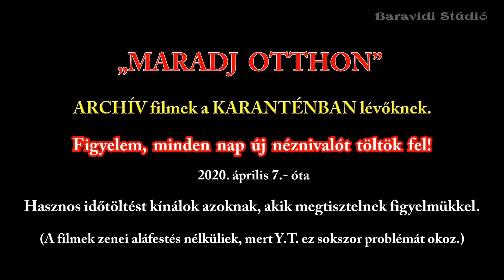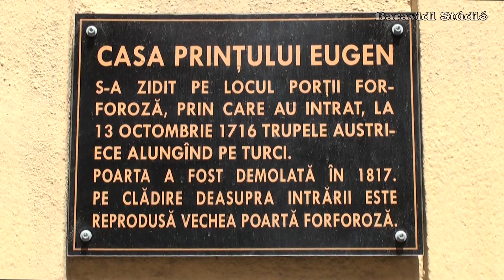TEMESVÁR ritkán mutatott szépségei.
„MARADJ OTTHON”
ARCHÍV filmek a KARANTÉNBAN lévőknek.
Figyelem, minden nap új néznivalót töltök fel!
2020.április 7.- óta
Hasznos időtöltést kínálok azoknak, akik megtisztelnek figyelmükkel.
(A filmek zenei aláfestés nélküliek, mert Y.T. ez sokszor problémát okoz.)
Temesvár több uralmat élt át, és történetének legnagyobb részében fontos helység volt a régiójában, azokban az államokban, amelyekhez tartozott. Első hiteles írásos említése 1266-ból származik, amikor a Magyar Királysághoz tartozott. A 14. század néhány évében Károly Róbert magyar király, a főurakkal folytatott harcai miatt ide helyezte székhelyét, ezért ekkor Magyarország fővárosának is lehetett tekinteni. A 16. században oszmán kézre került, majd a 18. század elején a Habsburg Birodalom kerítette hatalmába. Ennek keretében újból Magyarország egyenes fennhatósága alá került a 18. század vége felé, hogy az 1848–49-es forradalom és szabadságharc leverése után ismét Bécs uralkodjon közvetlenül felette. Kevéssel az Osztrák–Magyar Monarchia megalakulása előtt megint Magyarországhoz került 1918-ig, amikor Romániához csatolták. A második világháború után Temesvár történetének legfontosabb eseménye az 1989-es romániai forradalom itteni kirobbanása volt.